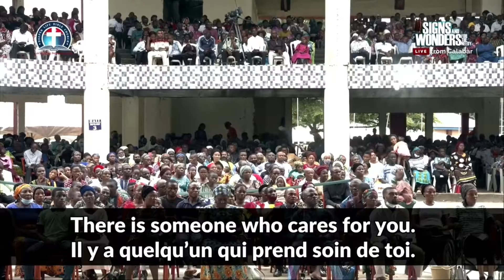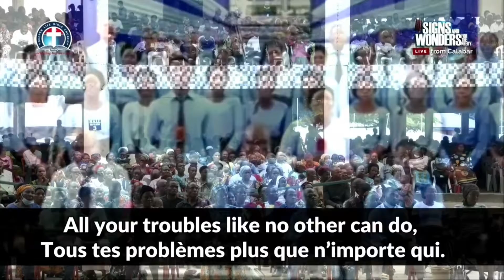DLBC Benin Republic rendition | Day 4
The crusade organized by the Deeper Life Bible Church took a global perspective with musical rendition from various nations of the world.

The crusade held in Calabar, a state in south-south Nigeria. From where it reached the whole world.

At Gospel Park, we give you everything gospel.